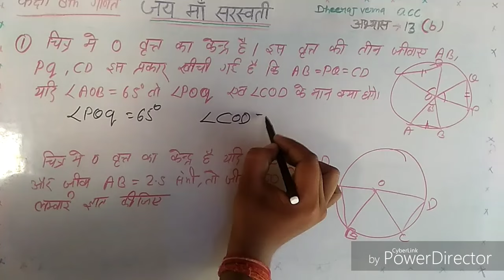CLASS 8th MATH exercise 13 (b)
कक्षा 8th गणित हिन्दी माध्यम

Jeewa par dala GYA lamb
Circle and triangle